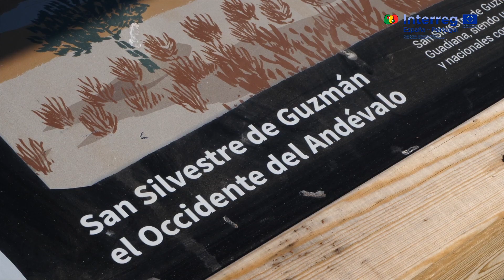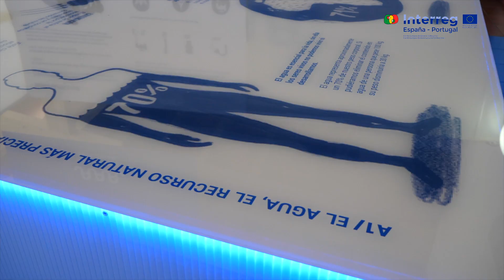Bajo Guadiana Transfronterizo: ¡Un río, um território por descubrir!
Testigo silencioso de siglos de historia, la sección inferior de Guadiana forma la columna vertebral de un paisaje sorprendente donde dos países conviven, compartiendo afinidades, tradiciones y un patrimonio natural de valor excepcional. Visite cada uno de los municipios de la cuenca del Bajo Guadiana Transfronterizo en España, Portugal o ambos. ¡Estás invitado!

Campaña promovida en el marco del Proyecto VALAGUA – Valorización Ambiental y Gestión Integrada del Agua y de los Habitats en el Bajo Guadiana Transfronterizo (POCTEP 0007-VALAGUA-5-P) e cofinanciada por el Fondo Europeo de Desarrollo Regional FEDER a través del Programa Interreg V-A España-Portugal (POCTEP) 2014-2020.